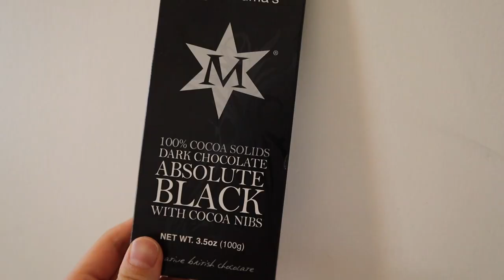[Dietlog] 2018.09.07 ketogenic cooking diary/ lchf 다이어트 요리일기 (저탄고지, 키토제닉레시피)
Today’s menu

1. black seed oil 1T

 (before eating olive oil 1T,apple cider vinegar)

3. grass-fed lamb (removing the blood), leek+onion+ fennel+ basil + oregano/cilantro/basil + seasalt + coconut oil, mustard, vegan basil pesto pickled ginger (before eating olive oil 1T, apple cider vinegar)

4. 2 rows of 100% dark chocolate, cacao powder 1T + MCT 1T + coconut oil 1T + seasalt

오늘의 메뉴

1. 블랙씨드오일 1T

2. 피 뺀 풀먹인 소 178g, 바스마티쌀밥 67g(생쌀50g), 올리브3, 과카몰레
(식전 올리브오일 1큰술, 애플사이더비네거)

3. 피 뺀 풀먹인 양 (생243g), 릭 + 양파+ 펜넬 + 바질+ 오레가노/고수/바질+ 죽염+ 코코넛오일, 머스터드, 비건 바질페스토 생강절임 (식전 올리브오일 1큰술, 애플사이더비네거)

4. 100% 다크초콜릿 2줄, 카카오파우더 1큰술 + MCT 1큰술 + 코코넛오일 1큰술 + 죽염